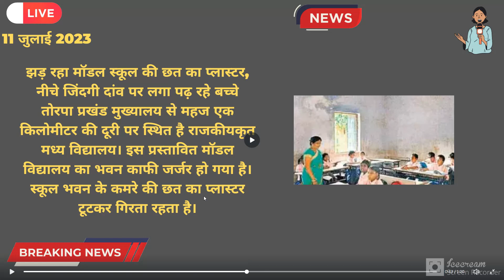संध्या 11 जुलाई 2023 झारखण्ड की ताजाखबर |Today Jharkhand News Jharkhand Breaking News